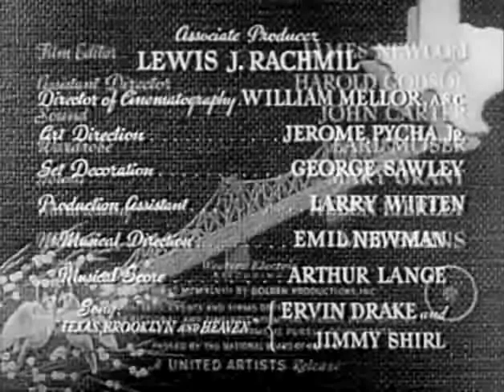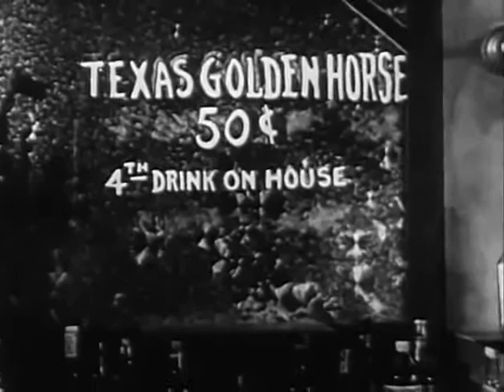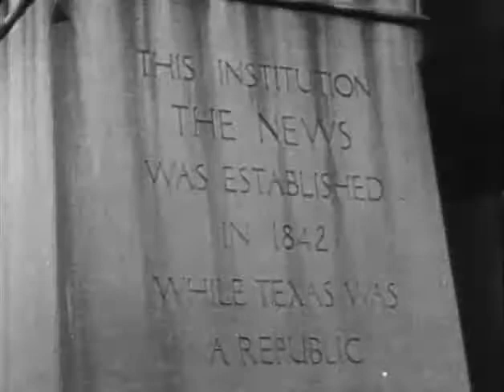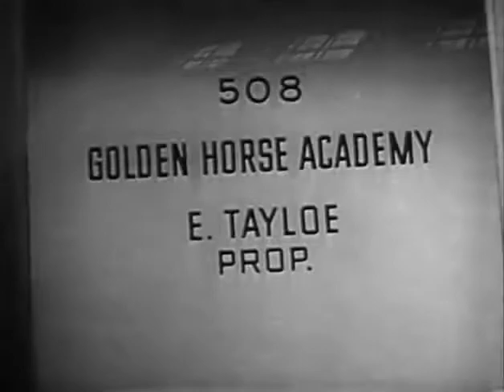[Classic film] Texas, Brooklyn & Heaven 1948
Texas, Brooklyn and Heaven (released as The Girl from Texas in the United Kingdom) is a 1948 American romantic comedy film directed by William Castle and starring Guy Madison and Diana Lynn. It is based on the 1943 novel Eddie and The Archangel Mike by Barry Benefield.

Plot
Eddie Tayloe (Madison) is a reporter assigned to the Ft. Worth desk of a Dallas newspaper, and as the two neighboring cities are feuding, therefore has nothing to do. He dreams of becoming a New York City playwright, and a small inheritance from his grandfather gives him his chance. Quitting his job, he begins the long drive. Picking up hitchhiker Perry Denklin (Lynn), also looking for fame and fortune in New York, he shares with her encounters with various eccentric characters. The big city does not work out for either of them, and when Eddie finds Perry working in a Coney Island girlie show, he pulls her out and they find happiness together, buying a ranch back in Texas.

Cast
Guy Madison as Eddie Tayloe
Diana Lynn as Perry Dunklin
James Dunn as Mike
Michael Chekhov as Gabbolian
Florence Bates as Mandy
Lionel Stander as Bellhop
William Frawley as Agent
Roscoe Karns as Carmody
Margaret Hamilton as Ruby Cheever
Irene Ryan as Opal Cheever
Colin Campbell as MacWirther
Clem Bevans as Capt. Bjorn
Moyna Macgill as Pearl Cheever (as Moyna Magill)
Audie Murphy as Copy Boy
(From Wikipedia)

주유소 일터에서 탈출한 한 젊은 여성이 귀엽게 만나 사랑에 빠진다.